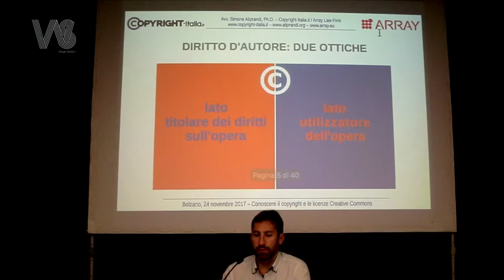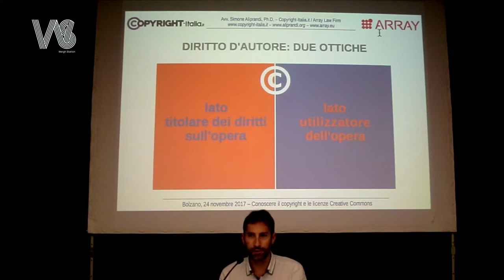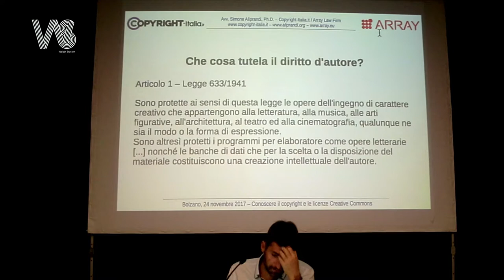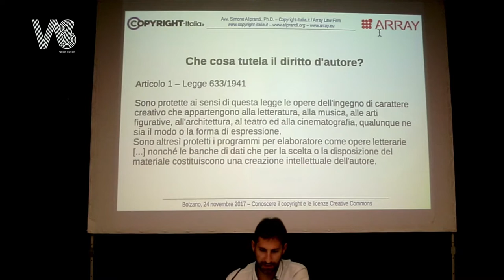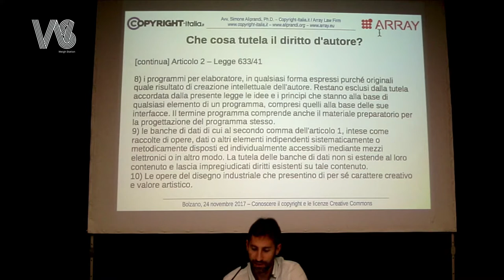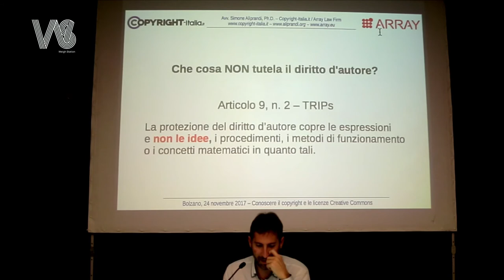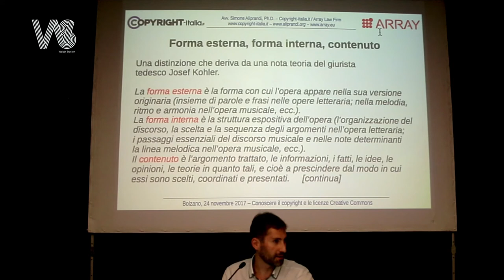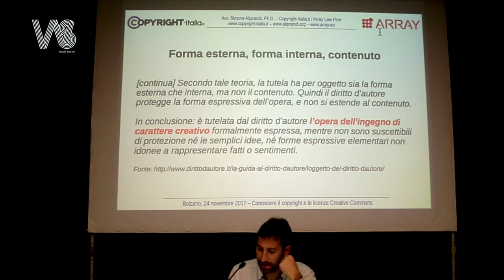Il diritto d'autore: cos'è e cosa tutela (Bolzano, nov. 2017)